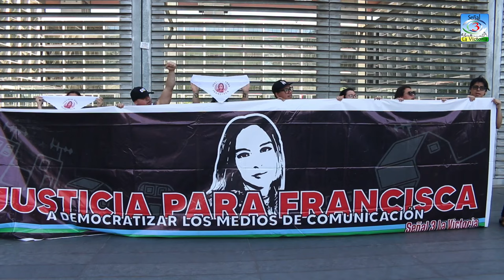Reporte de la Condena al asesino de Francisca Sandoval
Marcelo Naranjo asesino de nuestra Compañera Francisca Sandoval condenado a 24 años de prision, 15 años por homicidio simple, 4 años por posesion ilegal de arma de fuego y 5 años por disparos injustificados.
Notas con los Padres de Francisca Sandoval Astudillo, La Fiscal Marcela Adasme, el abogado de la Familia Victor Pino y Benjamin Lillo Director de Señal 3 La Victoria